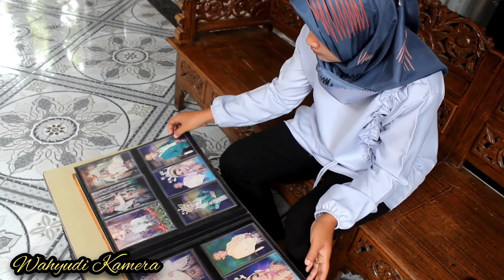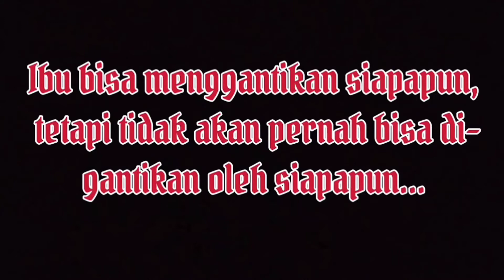Selamat Hari Ibu, Video Cover Ibu - Iwan Fals